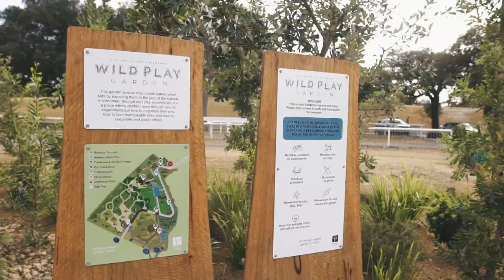The Ian Potter Children's WILD PLAY Garden | Official opening